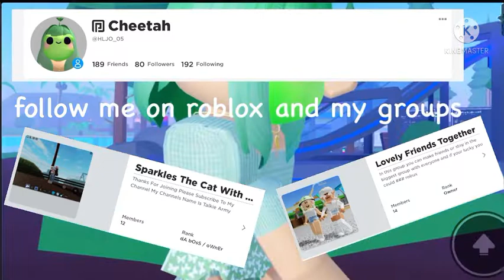Different Outfits (which one did you like the best?) w/ @gracetheace5231 Talkie Army